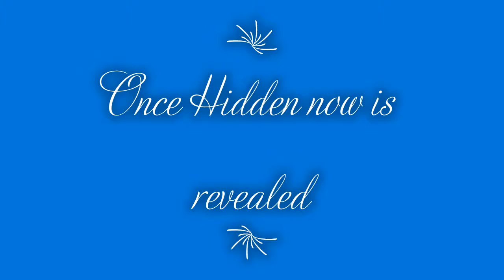Once hidden now revealed